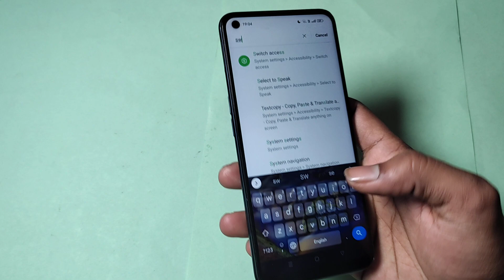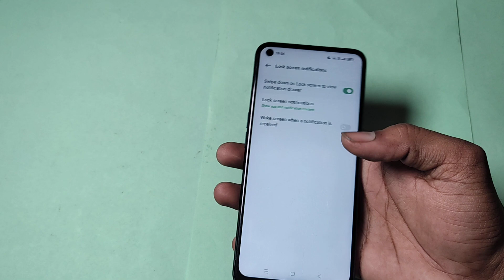realme 9 5g se me swipe down on lock screen to view notification use kaise kare, realme 9 5g se swip